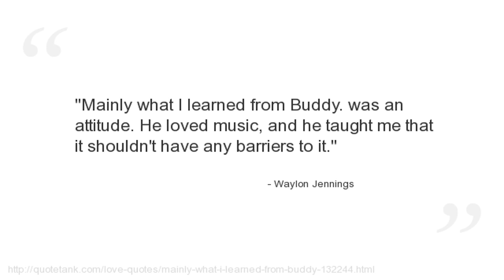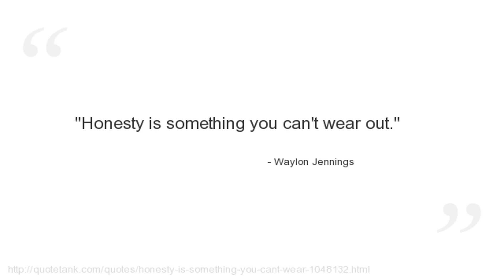Waylon Jennings Quotes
Who is Waylon Jennings?
An American country music singer, songwriter, and musician.